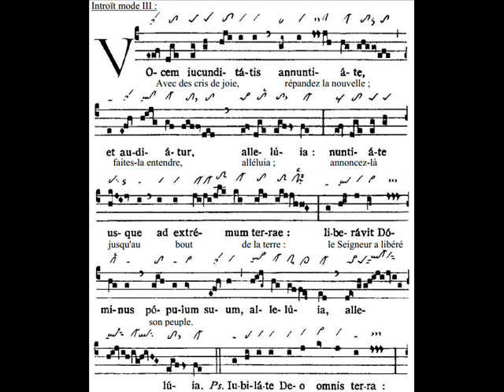Introitus Vocem iucunditatis, Dominica VI paschae (6 TP)